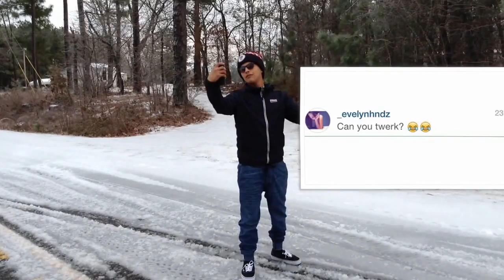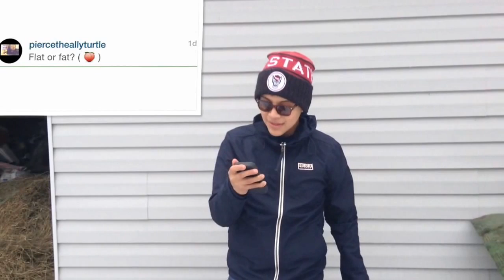Q&A | Alex alba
Doing:
Pranks
Challenges
Covers
& q&a's ❤️
& more..